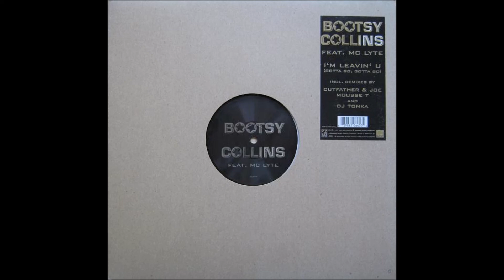Bootsy Collins Feat.MC Lyte - I'm Leavin' U Gotta Go, Gotta Go (C & J Fulltime Mix)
Bootsy Collins Feat. MC Lyte – I'm Leavin' U (Gotta Go, Gotta Go)
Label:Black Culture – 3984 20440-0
Format:Vinyl, 12", 33 ⅓ RPM, 45 RPM, Single
Country:Germany
Released:May 1997
Genre:Electronic
Style:House, Downtempo, Big Beat, Hip-House